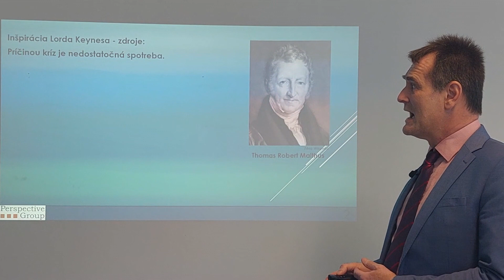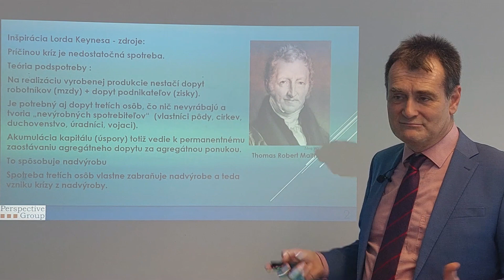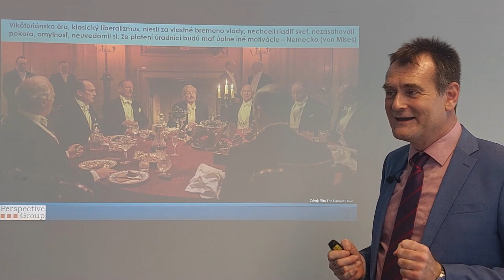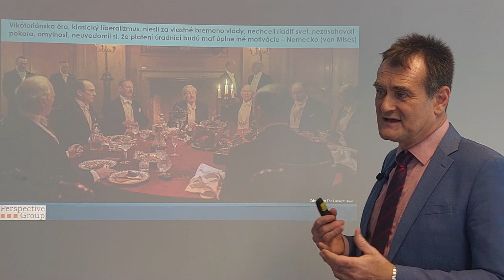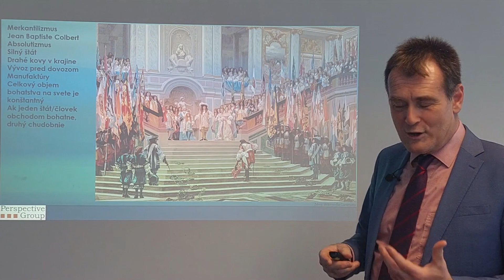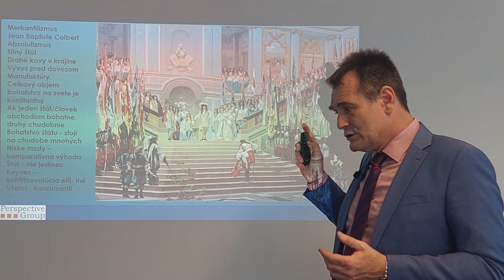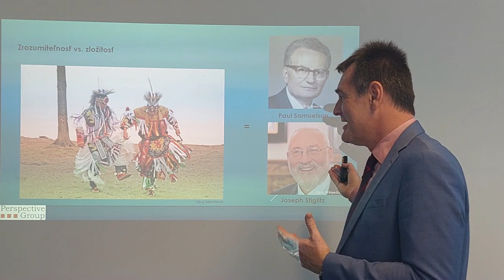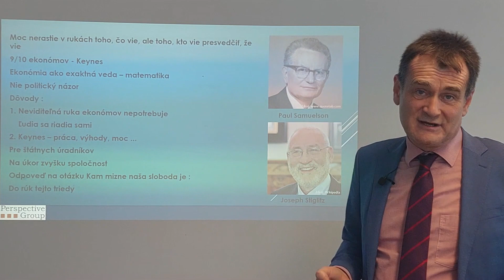Z čoho čerpal Lord Keynes - 5. časť 7. kapitoly Krízy podľa Keynesa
00:02:04 Viktoriánska elita
00:09:14 Merkantilizmus
00:12:14 Kontrarevolúcia elít
00:13:50 Tajný jazyk zasvätencov

1.
Prvým zdrojom teórie Lorda Keynesa bola teória podspotreby Thomasa Roberta Malthusa. Úspory podľa Mathusa vedú k stálemu zaostávaniu celkového dopytu za celkovou ponukou. To spôsobuje nadvýrobu. Tá je zdrojom kríz. Spotreba tretích osôb, spotrebiteľov, čo nič nevyrábajú (šľachty, duchovenstva, štátnych zamestnancov. ) vlastne zabraňuje vzniku kríz z nadvýroby.

2.
Druhým zdrojom bola Britská elita obdobia klasického liberalizmu. Štát má podľa Lorda Keynesa riadiť ekonomická aristokracia. Ľudia vzdelaní, kultivovaní, racionálni a stojaci nad trhom. Ktorý vnímajú službu verejnosti ako ich povinnosť, a zároveň bremeno. Ktoré nesú za svoje vlastné peniaze.
Britská elita obdobia klasického liberalizmu však vládla úplne inak, ako si Lord Keynes predstavoval. Snažila sa zasahovať do hospodárstva a spoločnosti  čo najmenej. Zachovávala čo najviac tradičné, zvykové právo.
Štát, v ich predstavách, bol len nevyhnutným nočným strážnikom.
Lord Keynes si neuvedomil, že platení štátni zamestnanci budú mať úplne iné motivácie.

3.
Merkantilizmus hlásal, že štát má byť silný a má riadiť ekonomiku.
Štát má prednosť, nie jedinec. Bola to ideológia byrokratickej, aristokratickej elity. Ktorá bola úplne odtrhnutá od poľnohospodárskeho, obchodného a výrobného sveta obyčajných ľudí. Bol to tretí zdroj teórie Lorda Keynesa.

Dnešná, Keynesiánska, byrokratická elita. Ktorá nás ovláda pre naše dobro. A núti nás stať sa bezduchými konzumentmi. Veľkými deťmi, ktoré treba láskavo, ale pevnou rukou, viesť. Sa odtrhnutosťou od reálneho sveta, veľmi podobá na aristokratickú, byrokratickú elitu osvieteneckého absolutizmu.
Ak sa pýtame, kam mizne naša sloboda, odpoveď znie, že do rúk tejto triedy.

Teória Lorda Keynesa je napísaná ťažkým, matematickým jazykom.
Len zasvätenci sa kvalifikujú, aby jej porozumeli. Presne tak si to Lord Keynes želal. Cieľom je vyvolať v nezasvätených úctu a strach.
Na rovnakých psychologických princípoch  fungujú šamani, privolávajúci dážď.

Veľmi pekne to vyjadril prominentný Keynesiánsky ekonóm, John Kenneth Galbraith :
"Moc nerastie v rukách toho, čo vie.
Dostáva ju ten, často kvôli svojej obmedzenosti, kto verí, že vie.
A vie o tom presvedčiť iných."

Pozrite si piaty diel siedmej série seriálu Kam mizne sloboda